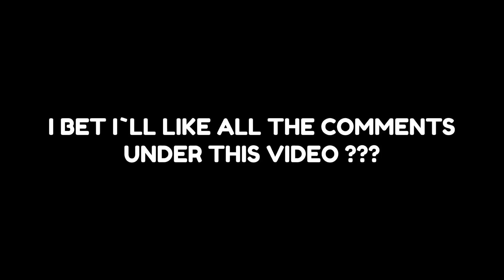Talking BEN react to POKEMON | FNF MODS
Hello! I'm Marvelok! ❤️
I make videos on BEN, BELLA react, FNF animation every day! 👌
My followers:
10 ✅
100 ❌
1000 ❌
5000 ❌
10000 ❌
25000 ❌
50000 ❌
100000 ❌
I will be glad to every new viewer! 😊